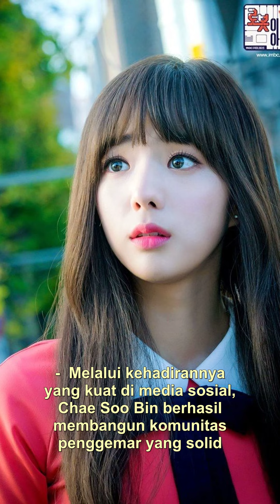Chae Soo Bin: Aktris Media Sosial yang Membangun Komunitas Penggemar Solid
Melalui akun-akunnya di berbagai platform, Chae Soo Bin aktif dalam berinteraksi dengan penggemarnya. Dia sering membagikan cuplikan dari film-filmnya, foto-foto di belakang layar, serta momen-momen pribadinya.

Ia sering berinteraksi dengan penggemarnya melalui komentar, live streaming, dan konten-konten eksklusif. Hal ini menciptakan ikatan emosional antara Chae Soo Bin dan penggemarnya, sehingga meningkatkan keterlibatan mereka dalam setiap proyek yang dilakukannya.

Ia aktif dalam membagikan trailer, cuplikan, dan poster dari film-filmnya, dan sering kali mengundang penggemarnya untuk turut serta dalam promosi tersebut. Dengan demikian, keterlibatan penggemar dalam film-film Chae Soo Bin meningkat secara signifikan.